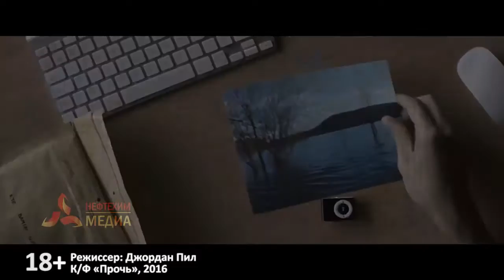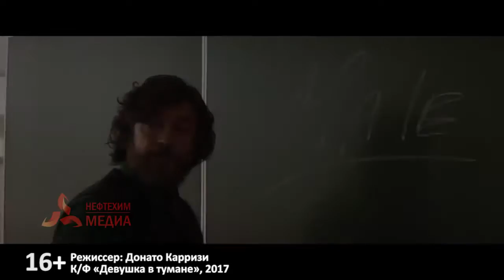Объектив. Эфир от 30.07.20 - телеканал Нефтехим